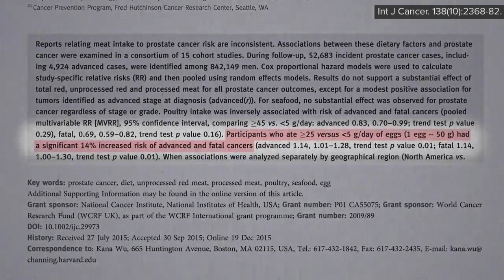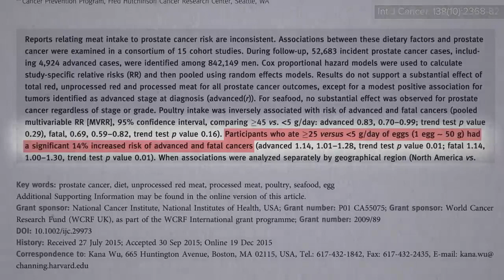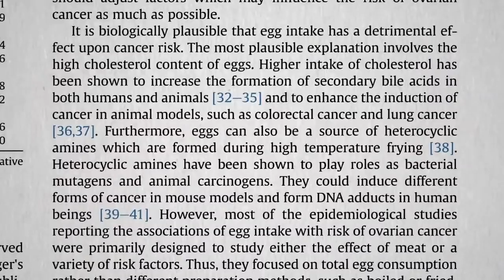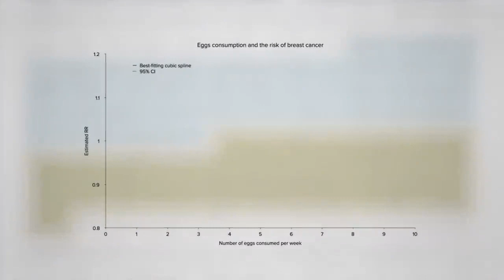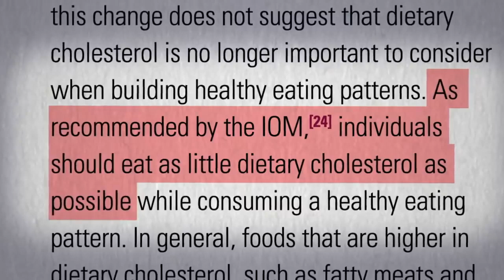Eggs and Breast Cancer